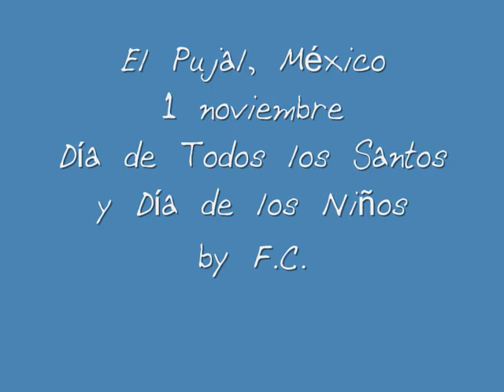Ofertorio con los niños en Pujal, México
En México, el Día de Todos los Santos, 1 de noviembre, es también un día dedicado a los niños difuntos. Ofertorio de la misa en la parroquia espiritana de Pujal, diócesis de Ciudad Valles. Párroco: P. Victor Martínez; celebrante: P. Gerardo County. By F.C., 1 nov. 2010